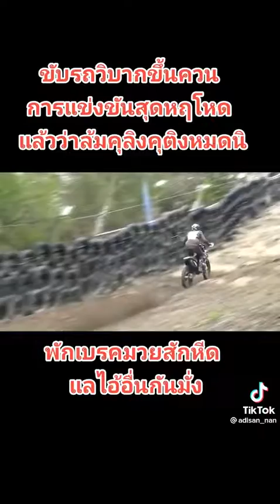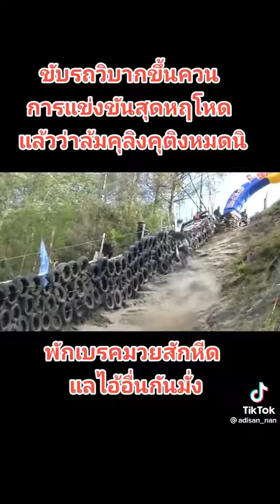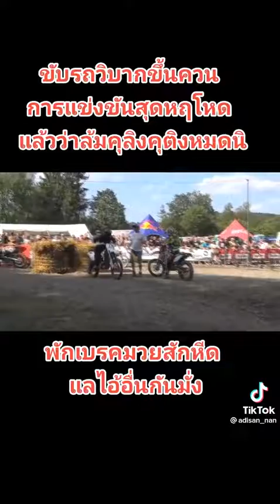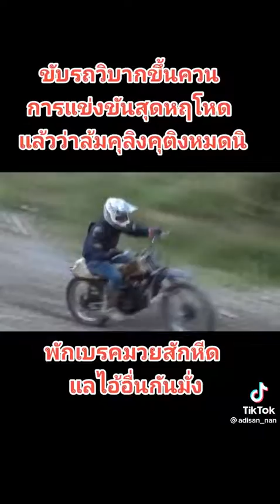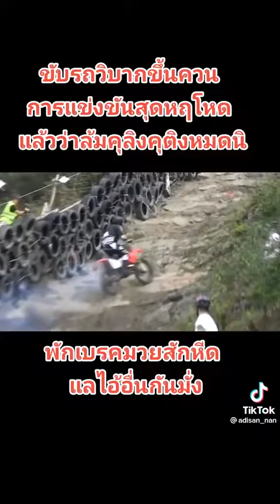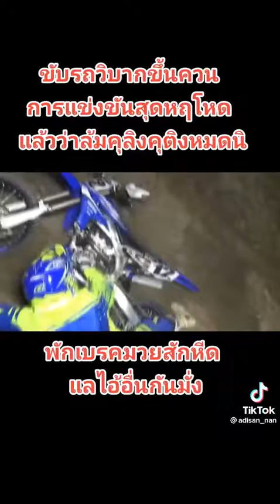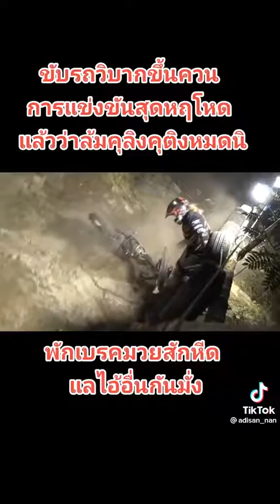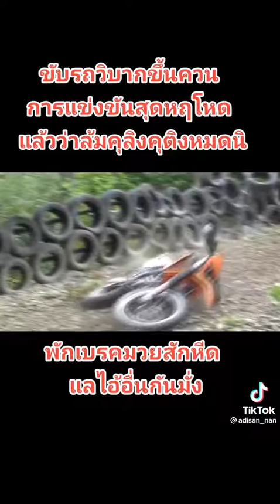(พากย์สนุกเป็นภาษาใต้🎤แหลงตลกมันส์ฮา)😁การแข่งขันรถไต่เนินสูงใครไต่ได้สูงที่สุดชนะ